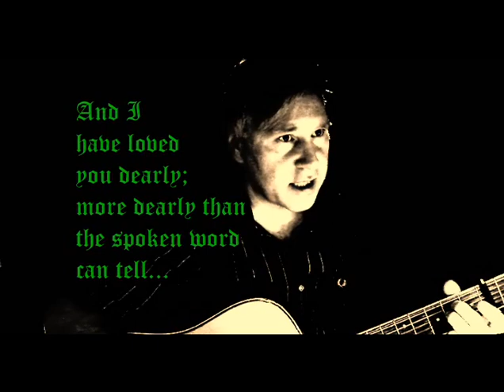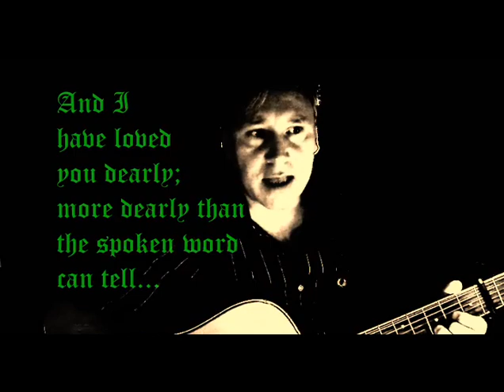The Last Farewell [Roger Whittaker - cover]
"The Last Farewell" was originally recorded by British/Kenyan Roger Whittaker in 1971 but went to fame not before 1975, when coincidentally heard on the radio by a program directors wife who loved it and therefore forced her husband to put the song on heavy rotation... The rest is history.